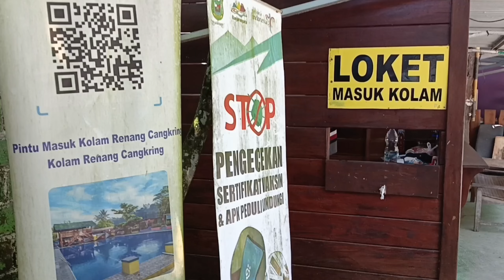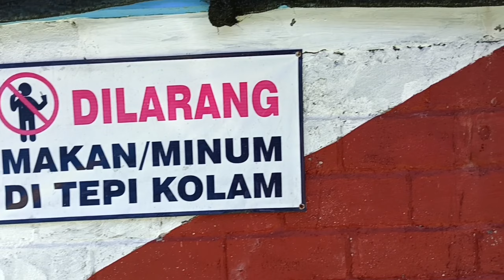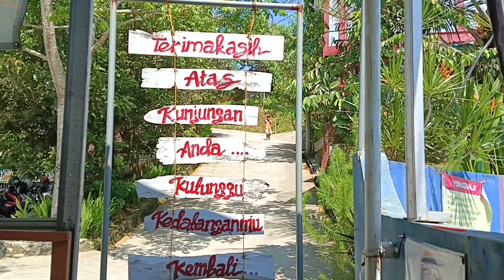Rekomendasi kolam renang buat keluarga, cangkring banjar negara